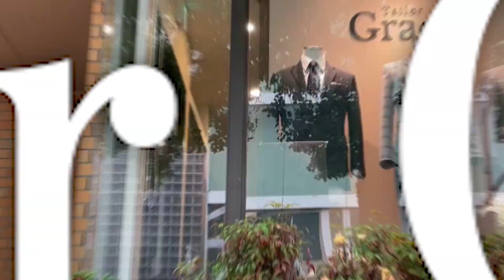福岡の映える撮影スポット作りました！！！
映える撮影スポット作りました！！
今回はリニューアルしたフィッティングルームのご紹介です！
こだわった部分などをじっくり解説します！！！

このチャンネルは福岡天神大名にあるオーダースーツ専門店Tailor Graceの副代表、比嘉千春のYouTubeチャンネルです。

Tailor Graceのコンセプトは「CLASSIC & ELEGANCE」

格好良いスーツは人生を変えてくれる・・・
Tailor Graceのスーツが、お仕事を頑張るみなさんの自信や笑顔を引き出す最高のパートナーとなるよう福岡から発信していていきます！！！

出産を機に、異業種から転職し、フィッターとして新しい人生を歩み始め、副代表として奮闘していく姿から少しでも多くの方に希望を与えられる存在になれたらと願っております。

比嘉千春SNSはこちらからどうぞ★